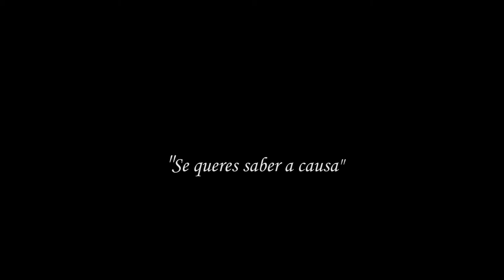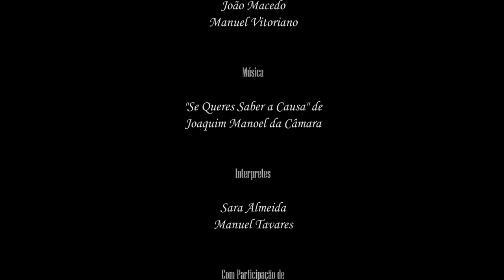Vox Chordae - "Se queres saber a causa" Joaquim Manoel da Câmara (modinha luso-brasileira)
Vídeo realizado por João Macedo e Manuel Vitoriano (ADAPTA - comunicação e conteúdos).

Encenação e interpretação (SOL D´ALMA companhia de teatro):
Encenador - Leandro Ribeiro
Intérpretes - Ana Reis, Ana Vinagre, Bruna Rodrigues, Cecília Santos, Gisela Gaspar, Leandro Ribeiro, Renata Silva.

Interpretação Músical - VOX CHORDAE (Sara Almeida - voz, Manuel Tavares - guitarra romântica)

Local das filmagens - Museu Júlio Dinis, uma casa ovarense.

Agradecimentos - Câmara Municipal de Ovar
                                Museu de Júlio Dinis, uma casa ovarense